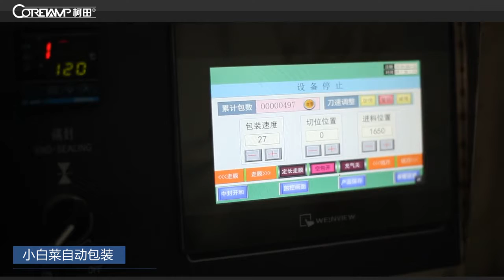cabbage horizontal flow packaging machinery,cabbage wrapping machine